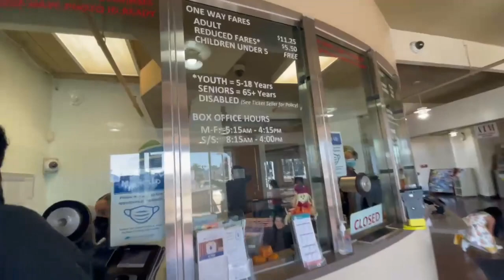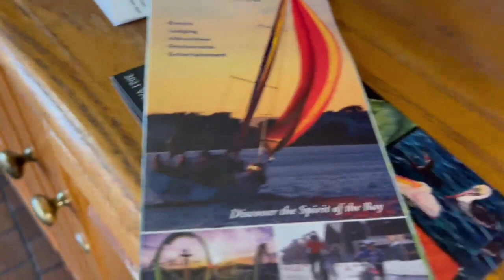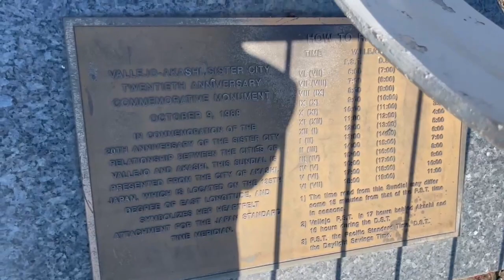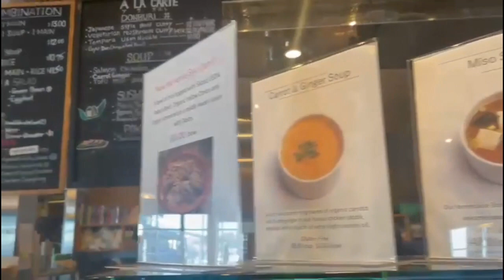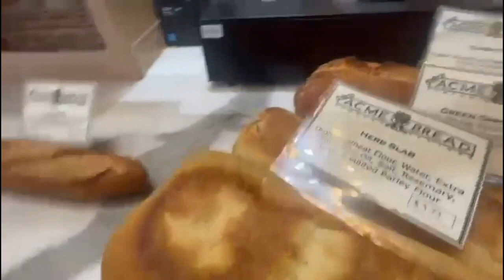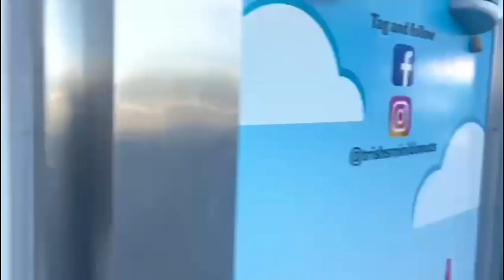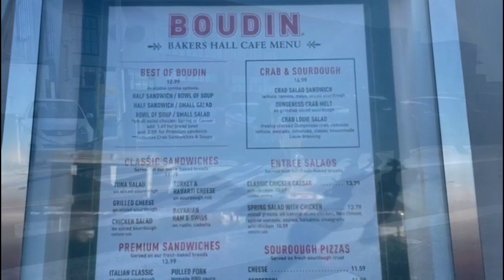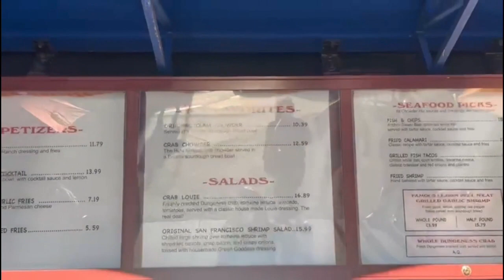Ferry From Vallejo I So Much FUN!!!!!!!!!!!!!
We took a Ferry to SFO from Vallejo. Watch to find out how it went.